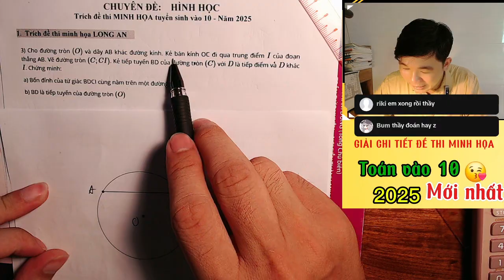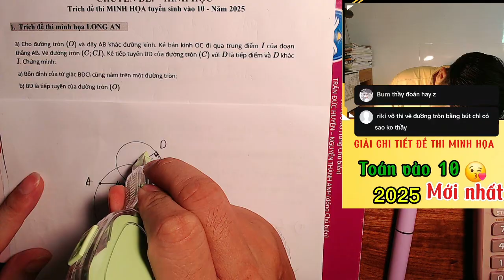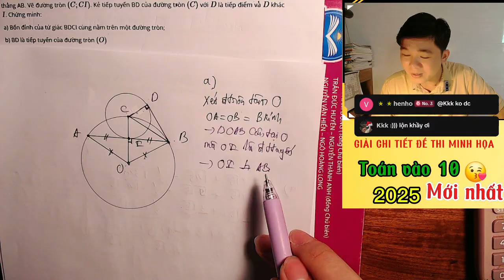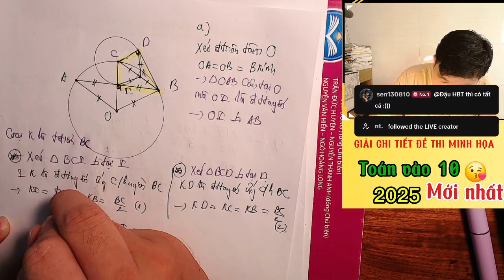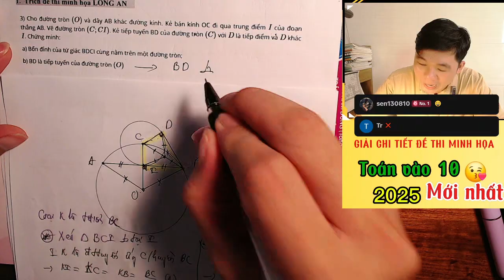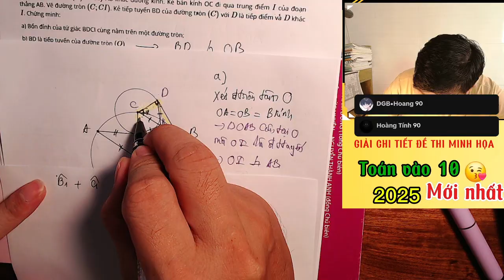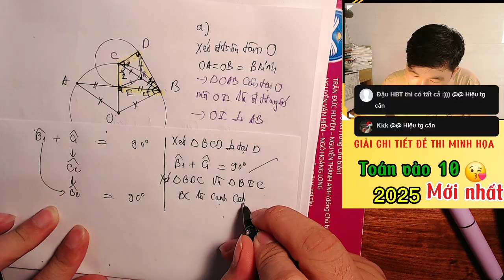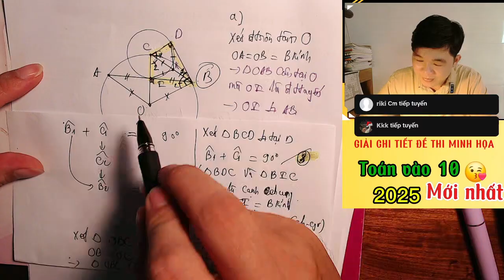Giải chi tiết đề thi minh họa toán tuyển sinh vào 10 Long An 2025 ( Câu hình )